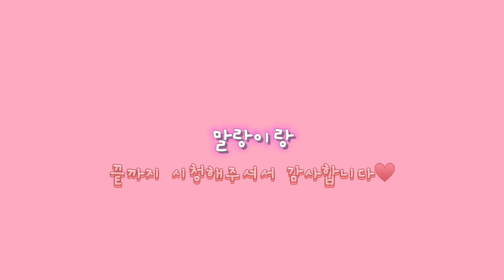[SUB] 오리 말랑이🐥🐣만들기 | 무료도안 | 오리 스퀴시 만들기🦆 | DIY fidget toy squishy | 말랑이랑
✔️도안받기

링크 클릭하셔서 파일저장 후 인쇄해서 사용하세요(●'◡'●)
Click on the link to save the file and print it for use

🔖 도안사용시 주의사항

✔️개인적인 용도로만 사용해주세요
✔️영상이나 사진 업로드시 반드시 제 채널 출처(+링크)를 남겨주세요
✔️모든 2차공유 및 무단으로 도용시에는 법적처벌 받을 수 있습니다